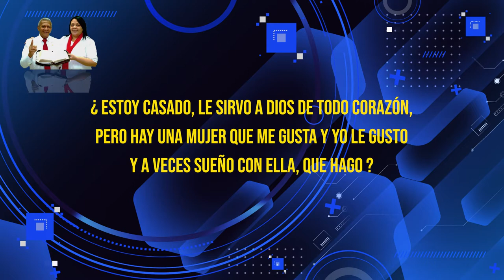HNO PUERTAS RESPONDE #431 | TENGO SUEÑOS CON UNA MUJER QUE NO ES MI ESPOSA | LUZ TV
pastor Jaime Puertas:
Estoy casado, pero hay una mujer que me gusta, yo también la gusto, hay veces que sueño con ella, pero yo estoy casado ¿que hago?